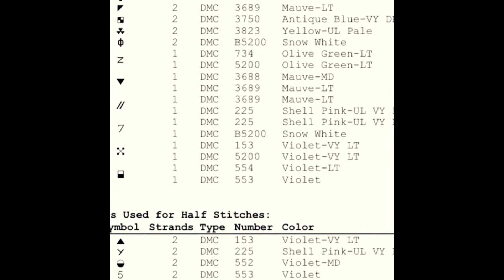🌸 Watercolour Flowers - Free Printable Cross Stitch Design Download. Embroidery pattern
Free cross stitch design with a watercolour flowers designed by Irina Neskorodeeva.